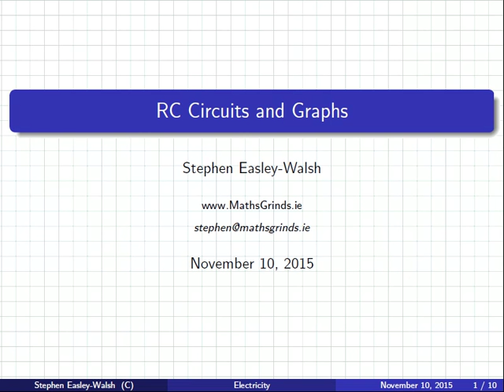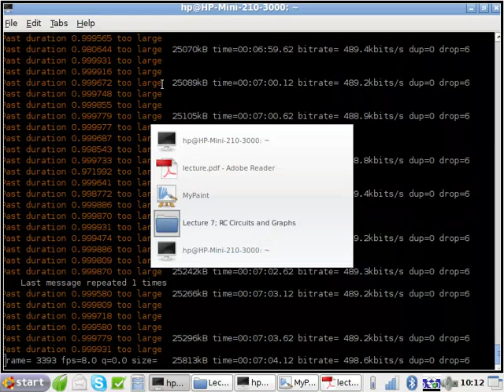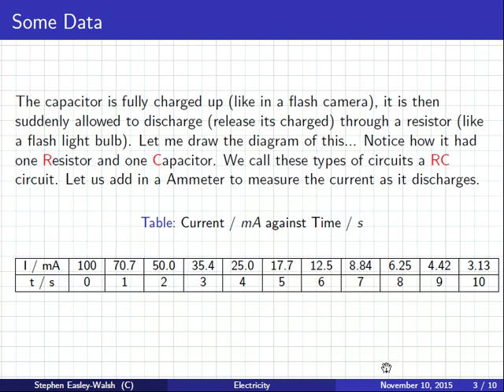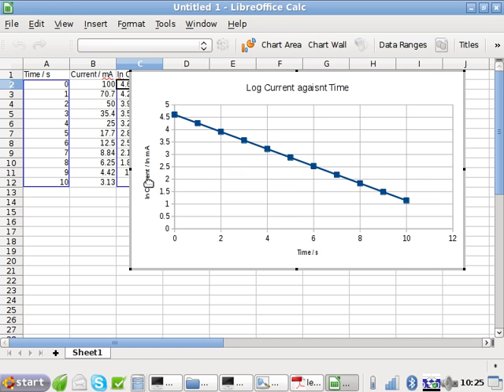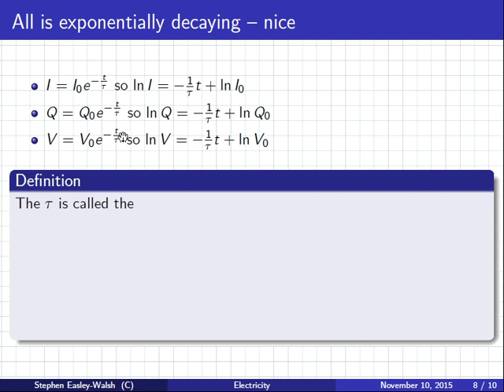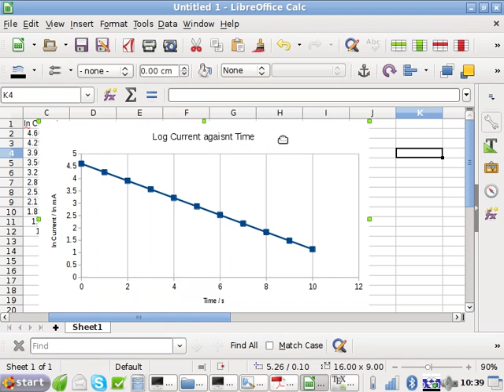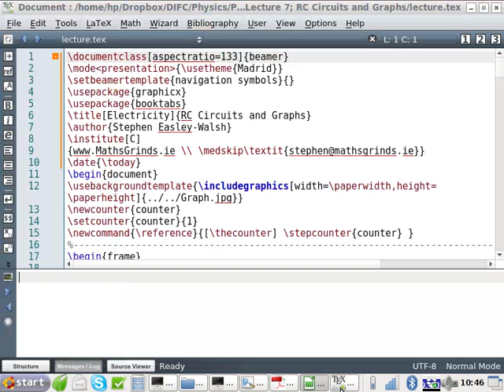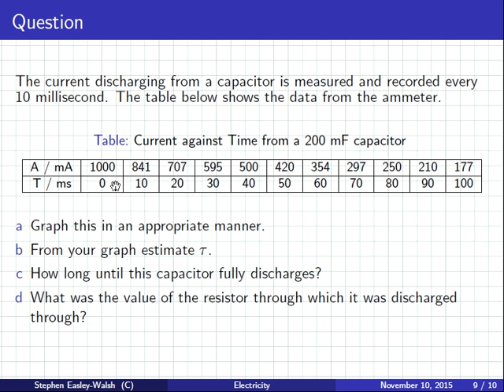Physics | Lecture | Electricity | RC | NCUK